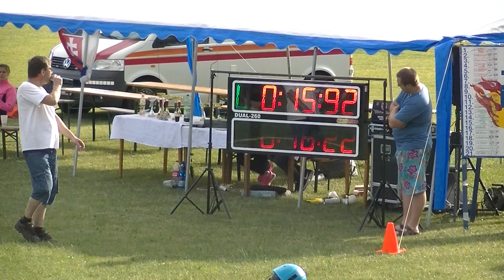2. kolo THL Košťany nad Turcom 01.07. 2017 Turčianský Michal muži šport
Ľavý prúd: 15,92
Pravý prúd: 16,22
Umiestnenie: 6. miesto